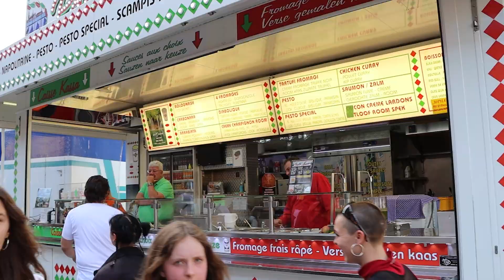Meifoor Brugge 2022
Meifoor Brugge XXL video reportage
met extra beelden van fanfare  tot vuurwerk
naast dat was het gigantisch  druk op de openingsdag

De kermis in Brugge bestaat uit 3 locaties
- 't Zand
- Koning Albert I-park
- Stationsplein
Attracties
- Autoscooter
- Bootjes molen
- Polyp
- G-Force ( Afterburner )
- High- Energy Booster
- Wild Mouse
- Take-Off
- Elliott
- Rock 'N Roller
- Air Maxx
- Tobogan ‘La Petite Suisse
- Tiki Surf ( Logflume )
- Popcorn Party
- Terror Factory
- Body Shaker
- See sturm bahn
- Mini Scooter
- Elliott